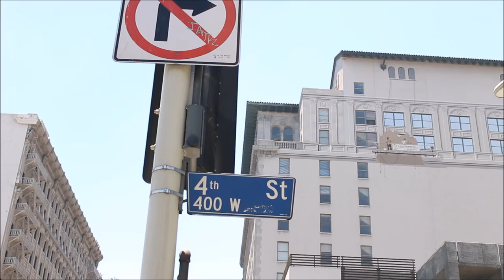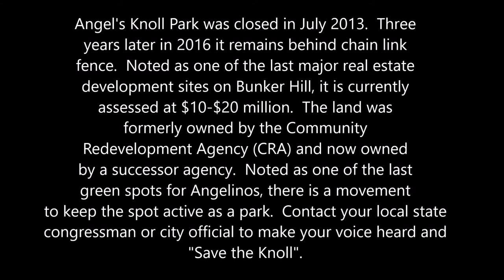Abandoned 500 Days of Summer Filming Location - Angel's Knoll/Flight Park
We recently visited the well known Angel's Knoll filming location from (500) Days of Summer.  This is where Tom Hansen (Joseph Gordon-Levitt) shares time with his girlfriend Summer (Zooey Deschanel) in Downtown Los Angeles.  The site is notable because it's a rare grassy spot in a city known for glass & steel.  It has been a favorite spot for LA residents & tourists since 2008; popular for
exercise and lunches not to mention the striking views of the historical Bunker Hill District of LA.

Angel's Knoll Park was closed & abandoned in July 2013.  Three years later in 2016 it remains behind chain link fence.  Noted as one of the last major real estate development sites on Bunker Hill, it is currently assessed at $10-$20 million.  The land was formerly owned by the Community Redevelopment Agency (CRA) and now owned by a successor agency.  Noted as one of the last green spots for Angelinos, there is a movement to keep the spot active as a park.  Contact your local state congressman or city official to make your voice heard and "Save the Knoll".  (1)

Filmed by Urban Shark Productions

Filmed on location: Angel's Knoll Park Los Angeles, California

Directed byThe BG Brothers

The Temper Trap Album, Glassnote (2012)